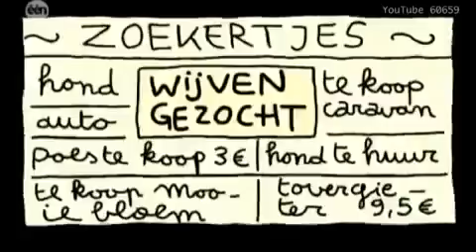Kabouter Wesley - 15. Gelijke Kansen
DAT KAN GRAGER !
HARDER ZUIGEN !